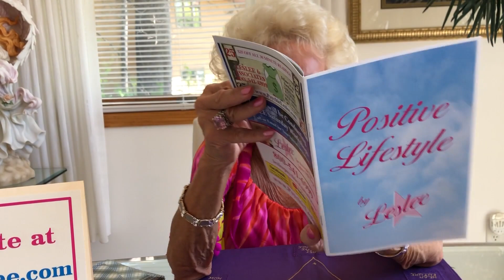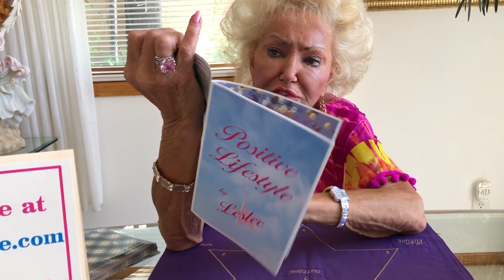Positive Lifestyle by Leslee